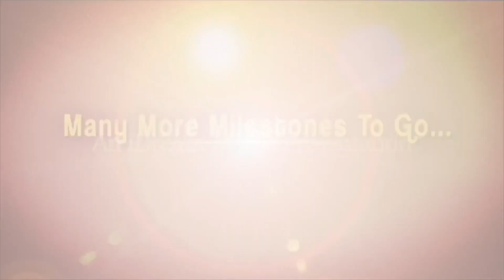సాక్షి రిపోర్టర్ పై టీడీపీ గూండాల దాడి..|TDP Rowdies on Sakshi TV Reporter| Chandrababu Vishaka Tour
TDP Rowdies on Sakshi TV Reporter| Chandrababu Vishaka Tour

-Reporter Prasad